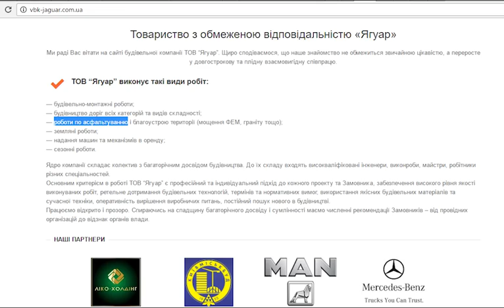Бригада бракоробів з ТОВ “Ягуар” кладуть асфальт в калюжі на Ревуцького. 5 жовтня 2016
Два сухих місяці, серпень-вересень на вулиці було розриття дорожного покриття - "КиївВодоКанал" прокладав труби. Роботи в котловані скінчились і тут зненацька і раптом, акуратно в той самий день коли починає лити злива з'являється техніка підрядника робіт від фірми "ЯГУАР", і починається укладання асфальту в калюжі. У відео є цікаві пояснення від представника бригади.
Україна. Київ. Дарницький район. вул. Ревуцького. 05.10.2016